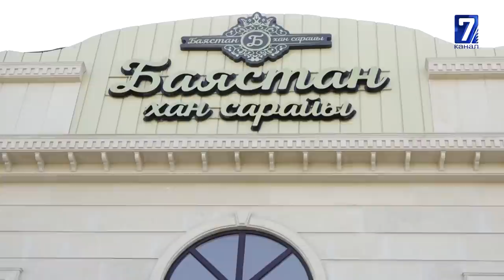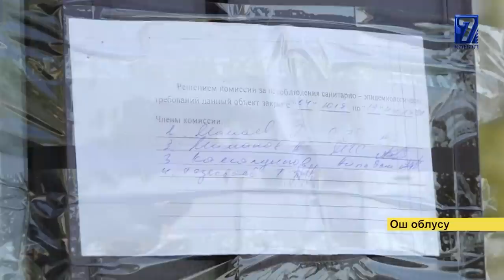АЙЫП ПУЛДУ ТОГОТПОГОН РЕСТОРАНДАР 1 ЖЫЛГА ЖАБЫЛАТ